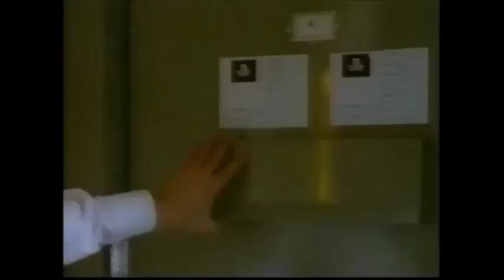TV4 - Trailers och Vinjett - 1997-01-02.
TV4-Trailers för programmen En Kvinna Av Stål, Hästen och Tranan samt stationsvinjett med hallåan Åse Åsenlund. Från den 2 januari år 1997.